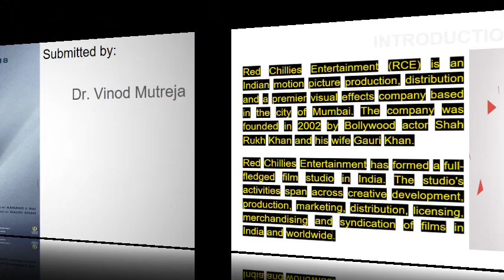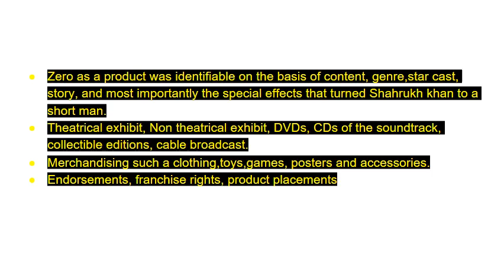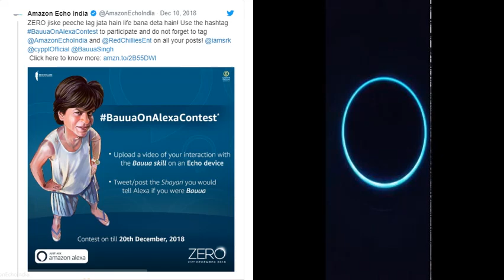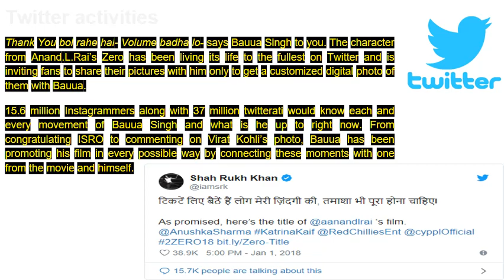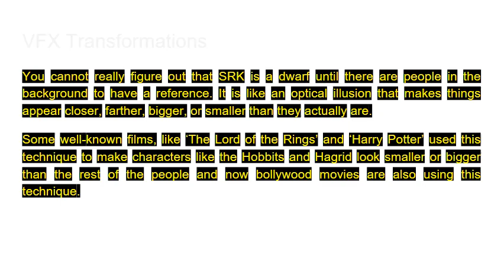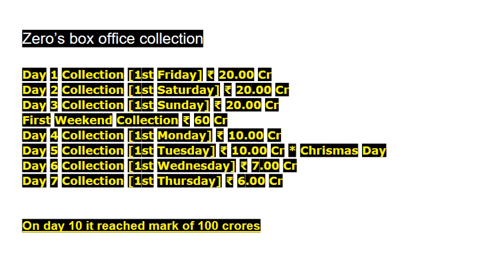Marketing Mix of Zero Movie I Zero Movie Project Presentation I IBS Prof Marketing Faculty Gurgaon I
This video will highlight marketing mix of zero movie along with SWOT analysis, competitor analysis, and box office collection reports.

Target Audience – MBA Students, Management Students, Commerce Students, S&D Students, Marketing Students, BBA students etc.

Zero Movie project presentation, marketing mix of zero movie, Vinod mutreja, Dr. Vinod Mutreja, IBS Marketing Faculty, IBS, IBS Gurgaon, Project presentation